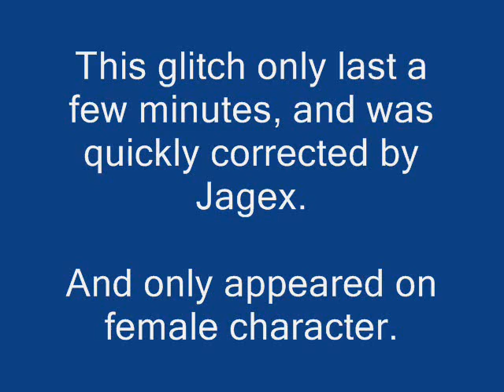Slayer skill cape glitch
welll one more glitch lol